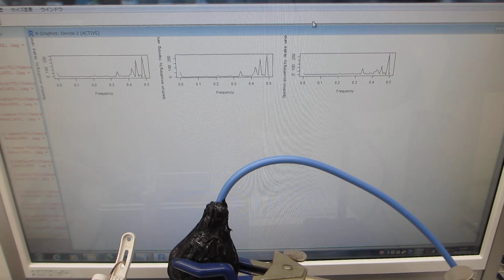メガヘルツの超音波洗浄技術－超音波歯ブラシ（１３０Ｈｚと１．６ＭＨｚ）を利用した洗浄方法－（超音波システム研究所）